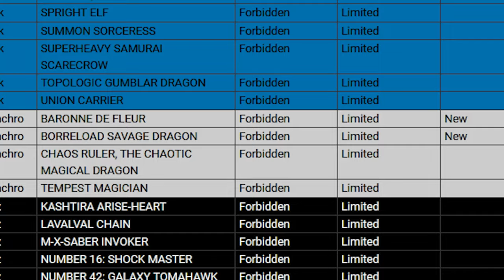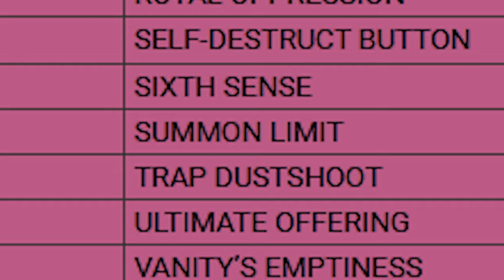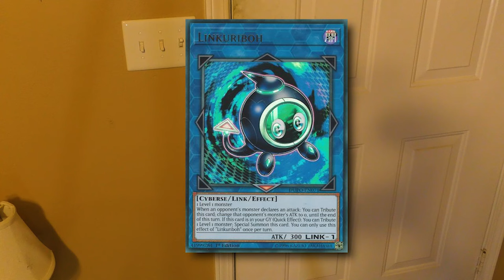The April 2024 Yu-Gi-Oh! Banlist